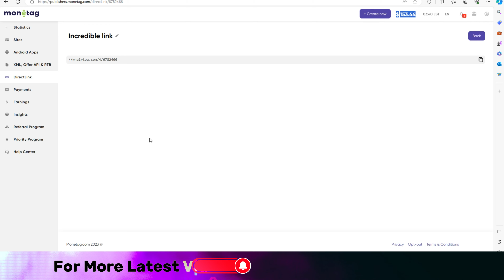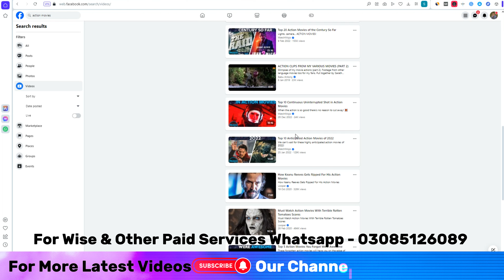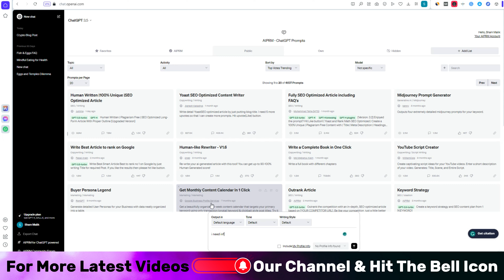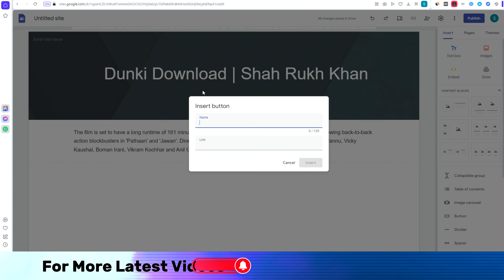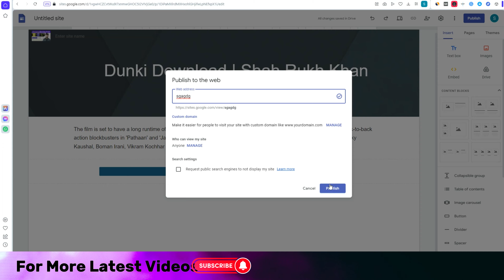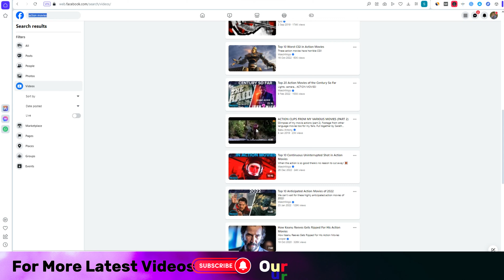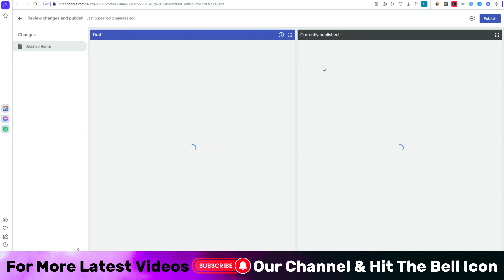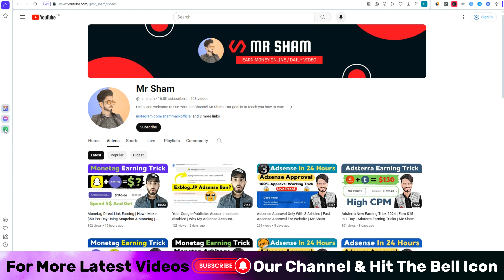Monetag Direct Link Earning | Monetag CPM | Monetag Earning Proof | Mr Sham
In this video I'm going to show you how to earn money with Monetag Direct Link Ads. Monetag Direct Link Ads are an easy way to earn money from your online presence without any added work. Monetag Direct Link Earning | Monetag CPM | Monetag Earning Proof | Mr Sham

This Monetag CPM Earning Proof video will show you how to earn money with Monetag Direct Link Ads by using the Mr Sham method. This method is a very effective way to generate leads and make money from your online presence. After watching this video, you'll be able to generate income with Monetag Direct Link Ads!

Mr Sham